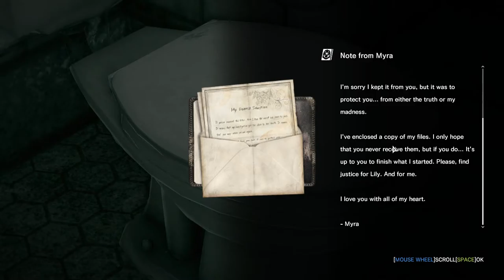Evil Within | Chapter 14 | The Killstealer!!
Random Game Friday (/o_o)/